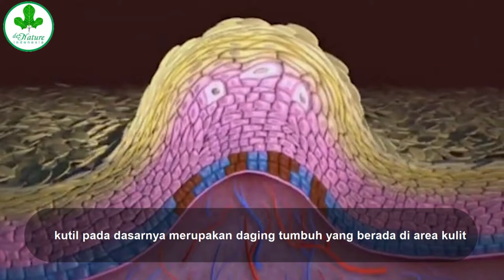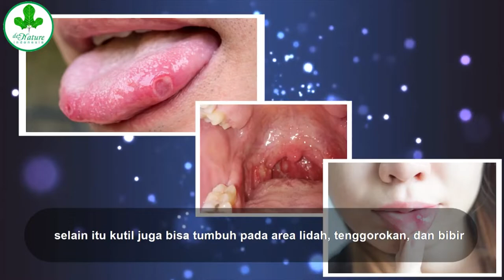MENGENAL CIRI CIRI KUTIL KELAMIN YANG PERLU DI WASPADAI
Hubungi Customer Service Kami
( CALL / SMS / WhatsApp )

Penyakit kutil kelamin (kondiloma akuminata) merupakan salah satu penyakit seksual menular yang paling umum, yang disebabkan oleh human papillomavirus (HPV). Penularan virus ini terjadi melalui kontak kulit dengan kulit, ketika terlibat aktivitas seksual dengan seseorang yang telah terjangkit virus ini. Pada penderita penyakit kutil kelamin atau kutil di kemaluan biasanya muncul benjolan-benjolan daging berukuran kecil di sekitar area kelamin atau dubur.
Kutil kelamin atau kutil di sekitar kemaluan memiliki ciri ciri menyerupai bintik atau benjolan berwarna merah muda atau abu-abu. Beberapa bintik tersebut ada yang tumbuh secara berdekatan dan terlihat seperti kembang kol yang menyebabkan rasa gatal dan tidak nyaman pada kelamin. Kutil akan muncul sekitar satu hingga tiga bulan setelah terjadinya infeksi HPV. Tapi ada sebagian orang yang sudah terinfeksi, tapi tidak pernah mengalami kemunculan kutil. Beberapa kutil di sekitar kemaluan dapat tumbuh berkelompok sehingga berukuran cukup besar, kondisi yang inilah yang sering disebut penyakit jengger ayam oleh masyarakat awam.

Jangan Tunda Pengobatan Penyakit Anda..!!
Sebelum Semakin Parah..!!
Segeralah Lakukan Pengobatan..!